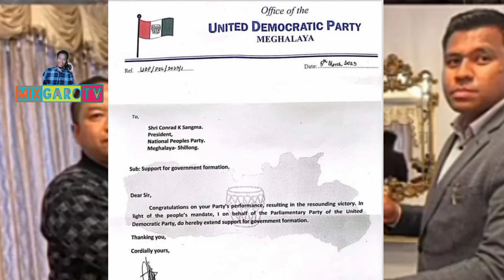NPP partyan Government Riktelgenok100% | Dr Mukul manrikjaha,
Mix_Garo_Tv
.Mittela.

Garo_video _garo_mix